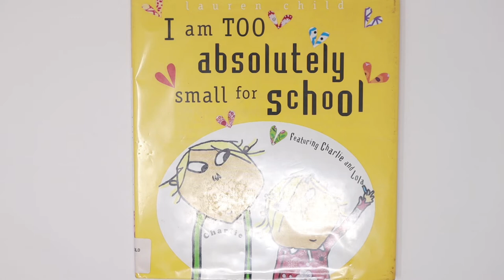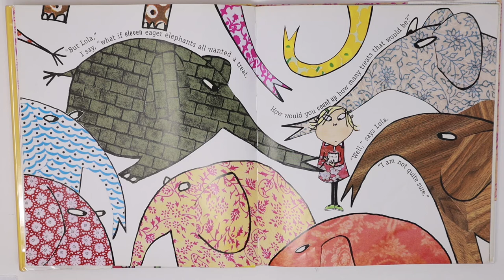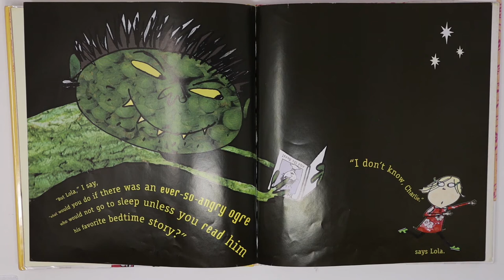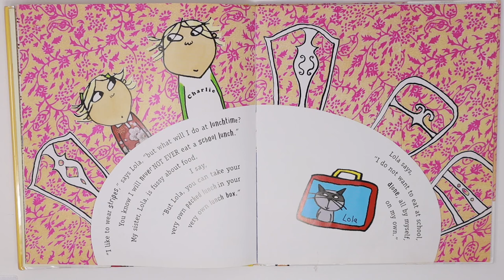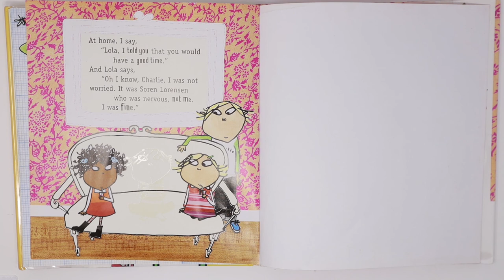Story Time: I Am Too Absolutely Small For School, by Lauren Child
It is the first of the month and I have another special edition Storytime for you!

This is one of the story books from the Charlie and Lola series, by Lauren Child.

Today's story is called, I Am Absolutely Too Small For School.

Big brother Charlie helps to calm the fears of his funny, little sister Lola, about the first day of school.

Tell me what you though of this story?